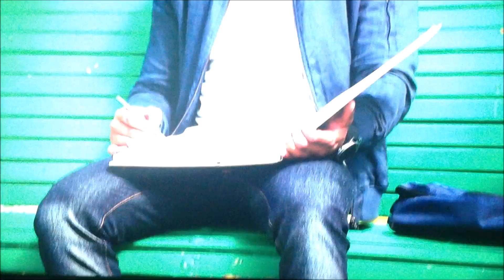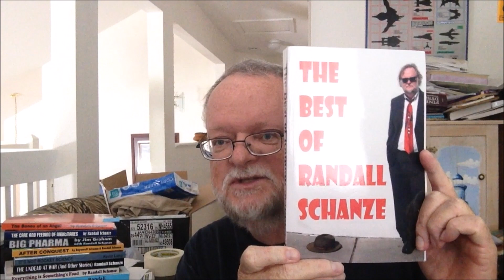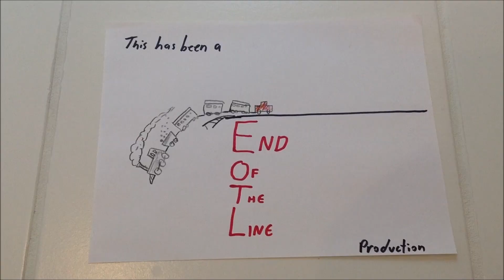The Mahatma Randy Show, Episode 34: "The Greatest Power Rangers Episode Ever"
I saw this at three in the morning about 25 years ago, and was pretty sure I'd hallucinated it. It took me decades to find becuase I didn't really know what I was looking for, and I didn't even know it was Power Rangers for the longest time. Eventually, however, I discovered - it had long been pulled from syndication, mostly owing to its surprisngly brief length and dadaesque story progress - but, I dunno, I think it was worth the wait.

All of that is just a bunch of boldfaced lies, of course. This is just me being goofy.

Please buy my books! Here's one to get you started!

My books are pretty good, though, so please do check at least one of 'em out.